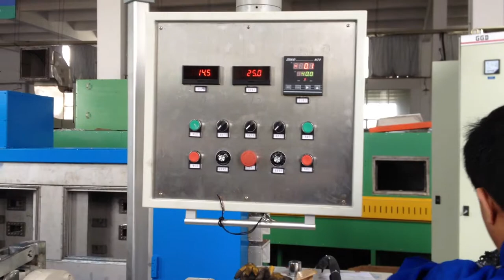butyle rubber tape extrusion machine